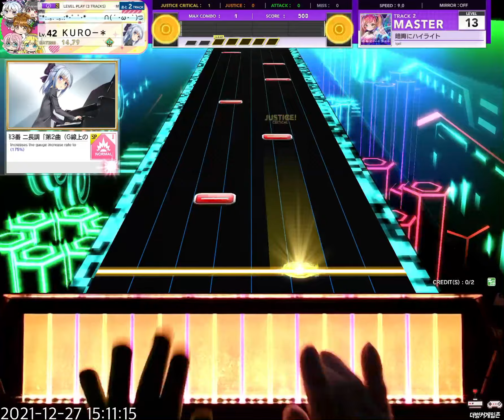[2021-12-27] CHUNITHM SUPER STAR + - 暗晦にハイライト MASTER (13)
초견이라 해도 13이라기엔 넘 어려운 것 아니냐 싶었는데
예상대로 뉴에서 14+

내 눈은 틀리지 않았어 ㅠ